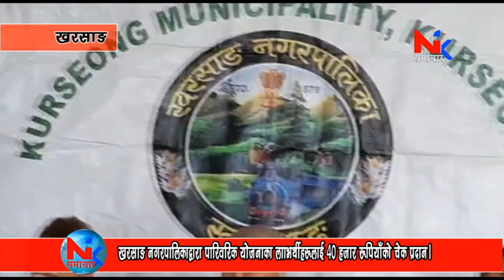खरसाङ नगरपालिकाद्वारा पारिवरिक योजनाका लााभर्थीहरूलाई 40 हजार रूपियाँको चेक प्रदान।